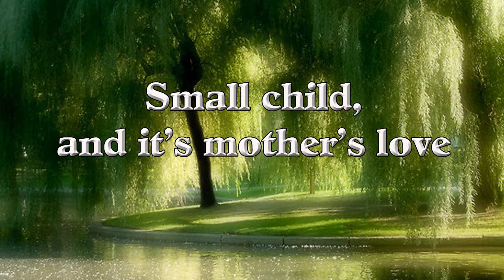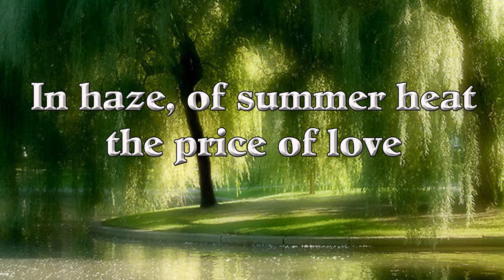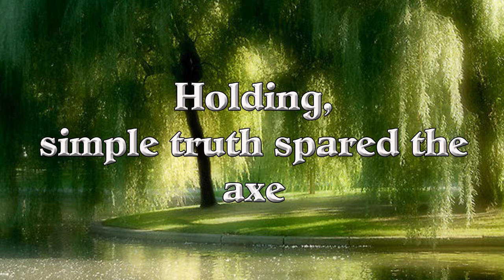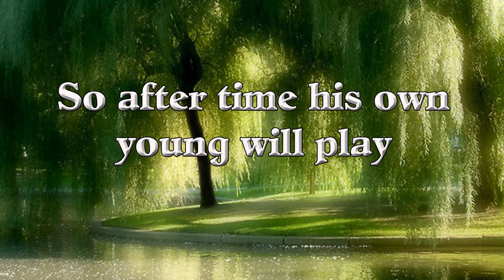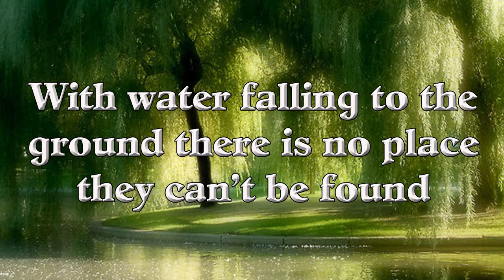A Weeping Bough by Idler's Field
This song is about an experience of a mother and child growing together, and finally passing while the enigma of the tree stays ageless and unharmed.